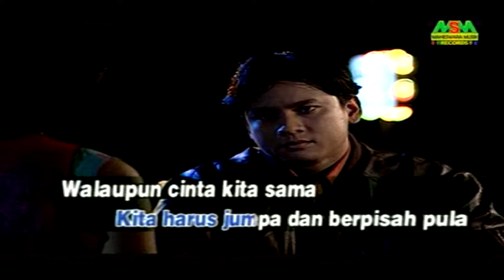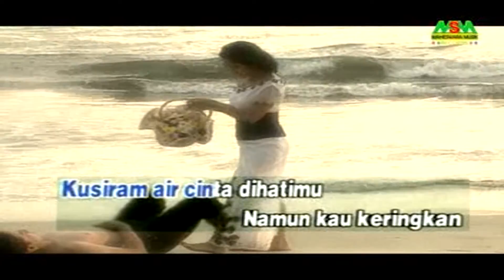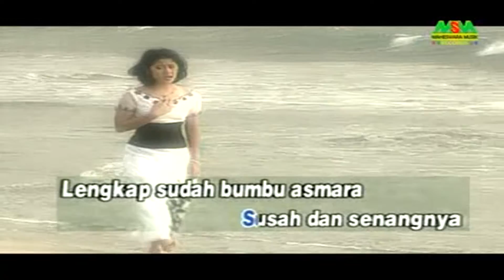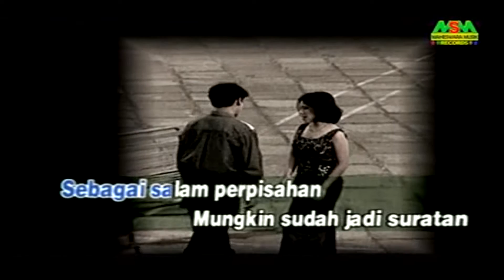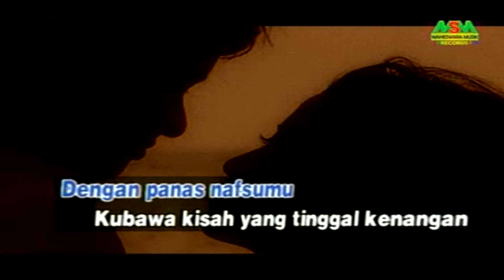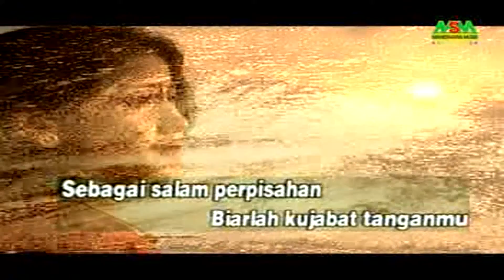Ine Sinthya - Di Simpang Jalan (Official Video Karaoke HD)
Title : Disimpang Jalan
Artist : Ine Sinthya
Songwriter : Harry B
Arr : Harry B
Album : 14 𝘽𝙚𝙨𝙩 𝙆𝙤𝙡𝙚𝙠𝙨𝙞 𝘿𝙖𝙣𝙜𝙙𝙪𝙩 𝙉𝙤𝙨𝙩𝙖𝙡𝙜𝙞𝙖 𝙄𝙣𝙚 𝙎𝙞𝙣𝙩𝙝𝙮𝙖
Produksi : 𝙋𝙏. 𝙈𝙖𝙝𝙚𝙨𝙬𝙖𝙧𝙖 𝙈𝙪𝙨𝙞𝙠 𝙍𝙚𝙘𝙤𝙧𝙙𝙨
Distributor : 𝙋𝙏. 𝙆𝙝𝙖𝙧𝙞𝙨𝙢𝙖 𝙅𝙖𝙮𝙖 𝙈𝙚𝙣𝙩𝙚𝙧𝙞
Release : 2016

14 Best Koleksi Dangdut Nostalgia Ine Sinthya
Playlist Album